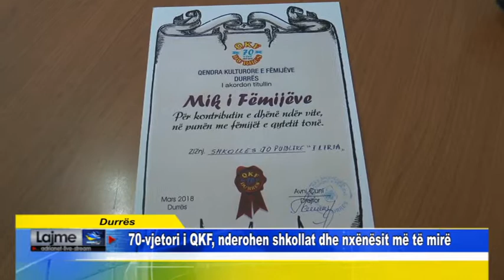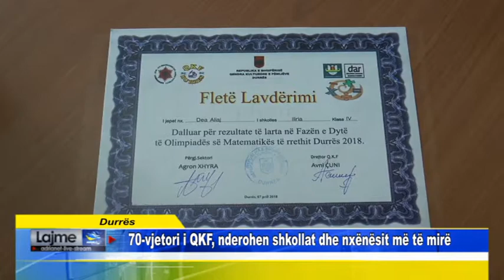Durrës 70 vjetori i QKF, nderohen shkollat dhe nxënësit më të mirë